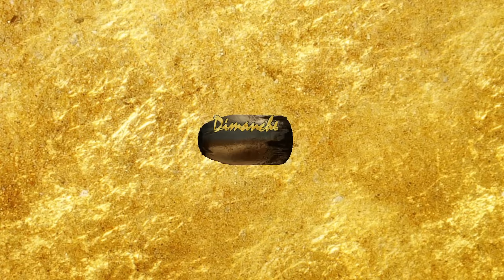TUTTO VALE x MORF x A. ROCK [DIMANCHE] - BARRACA FT. EL COLETA (Hosted by CHIMO BAYO)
DIMANCHE
PROD. x @ALBERTOROCK
LIRICS x @TUTTO_LABOHEME X @MORF_LABOHEME X @ElColetaMO
(Hosted by CHIMO BAYO)
LA BOHÈME